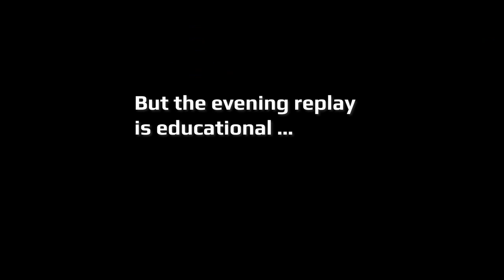The X-PYR Story (Day 5) Escaping the mountains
To jump ahead in the X-PYR race, I have a sneaky plan. I'm going to fly my paraglider from Jaca, way out in the foothills. It's sunny. The vultures are circling. It's going to be epic!

A week of highs and lows in the X-PYR 2022, condensed into this one hour series. From the cloudy coast to the snowline of the Pyrenees, the pace is fast and the flying is full-blown.

Filmed, produced and edited by Greg Hamerton

Additional images and video by Courtney Dawe, Ceri Brown and Jaroslav Jindra

Down The Road (Jon Worthy)

        MY FLYING GEAR
Harness: Supair Strike
Wing: Advance Omega X-Alps 3.22
Helmet: Supair School
Reserve: High Adventure Beamer 3 Light S
Backpack: Kortel Kolibri
Karabiners: Grivel NUT